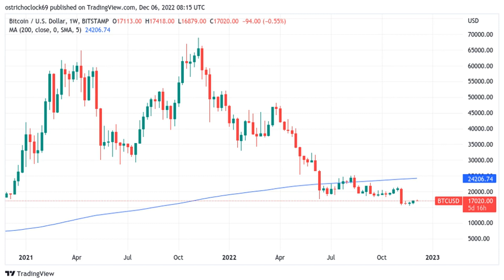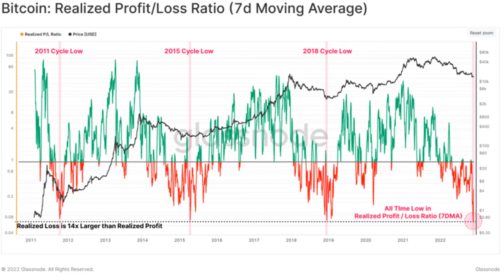Bitcoin 2022 bear market 'usual' despite key trend line loss — analyst